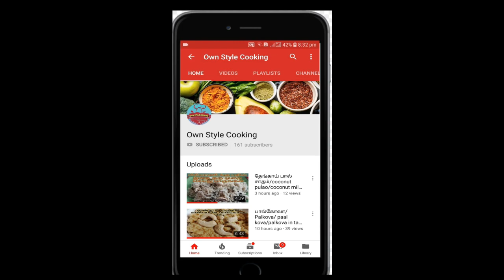சப்பாத்தி சாதம் எல்லாத்துக்கும் ஏற்ற கத்தரிக்காய் தயிர் கிரேவி/Kathirikai thayir gravy in tamil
Hi friends
                Kathirikai curd gravy recipe is a simple and taste recipe... In is gravy i added curd instead of tamarind so it gives different taste.. its suitable for rice, chapathi, dosa etc..
                 Try ti and taste it...